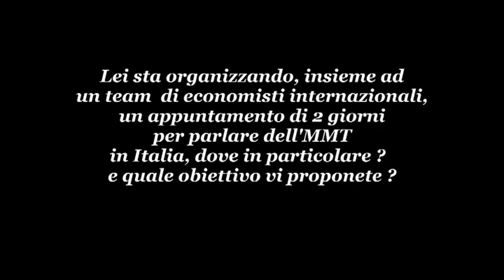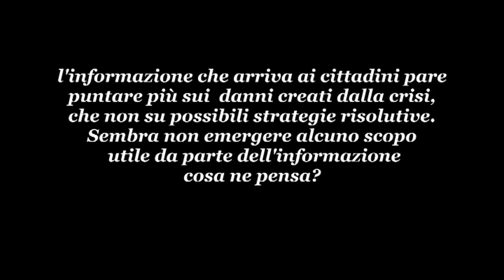Modern Money Theory -- presentazione dell'evento -- prima parte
Paolo Barnard presenta l'evento in preparazione, programmato a breve in Italia. Il summit di due giorni prevede l'intervento di importanti economisti internazionali esperti di Modern Money Theory e si pone quale obiettivo la formazione del  primo gruppo di attivisti della MMT contro lo scempio del Colpo di Stato Finanziario.
La MMT è oggi probabilmente l'unico strumento esistente di scienza economica e sociale che è in grado di sventare il colpo di Stato finanziario Neoclassico, Neomercantile e Neoliberista che, particolarmente nell'Europa dell'Eurozona, ha posto fine di fatto alla democrazia. E' in gioco il destino reale di milioni di famiglie, di centinaia di migliaia di aziende, e dell'Italia stessa nella sua esistenza democratica. L'urgenza è massima, l'Eurozona è al collasso, pochi immaginano oggi le tragiche conseguenze decennali di questo disastro criminoso.